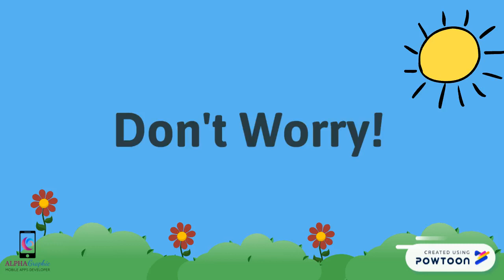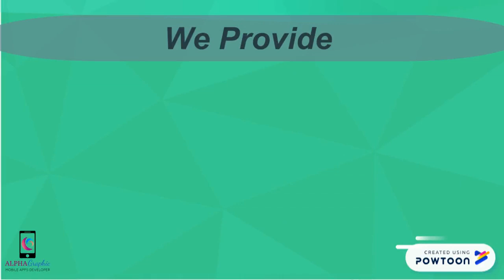ALPHA GRAPHICS MOBILE APPS 'PRIVATE COACHING' COURSE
Want to learn how to develop an app without any programming experience? Learn how by joining our course at Penampang Sabah.